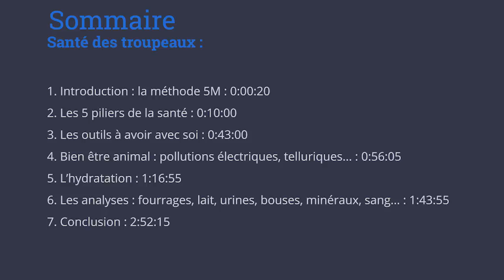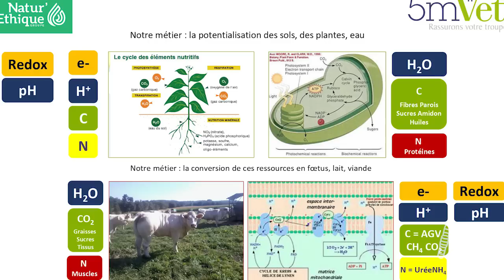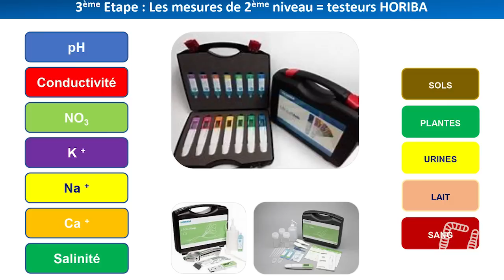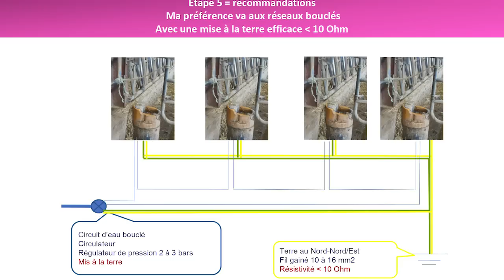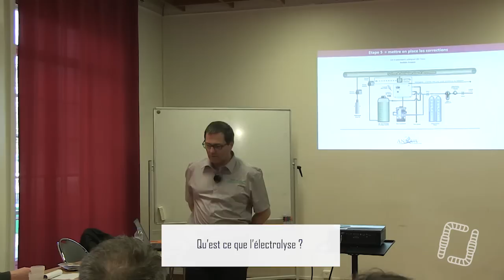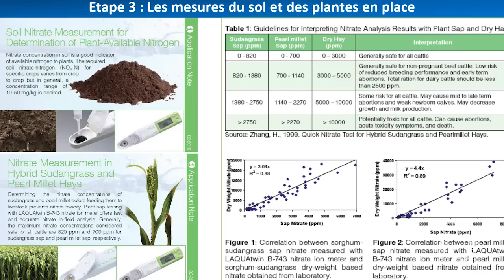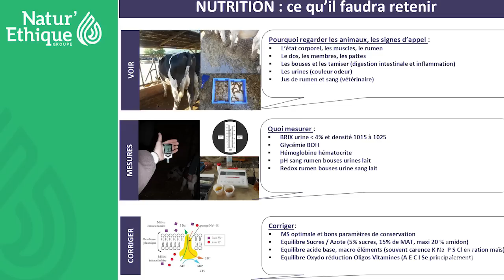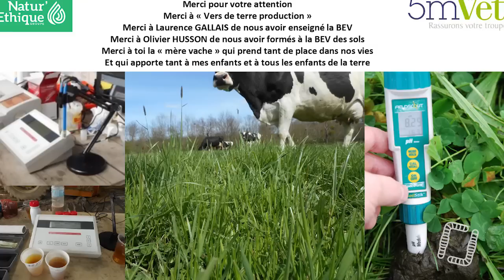Santé des troupeaux & bio-électronique de Vincent, par Pierre-Emmanuel Radigue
Aujourd'hui, c'est une formation donnée lors de nos Rencontres Internationales de l'Agriculture du Vivant en 2019 ! Au programme, pilotage des troupeaux, leur santé et comment la contrôler.
Vous pouvez contacter directement Pierre-Emmanuel Radigue au 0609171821

SOMMAIRE :

1. Introduction : la méthode 5M : 0:00:20
2. Les 5 piliers de la santé : 0:10:00
3. Les outils à avoir avec soi : 0:43:00

4. Bien être animal : pollutions électriques, telluriques... : 0:56:05

5. L’hydratation : 1:16:55

6. Les analyses : fourrages, lait, urines, bouses, minéraux, sang... : 1:43:55
7. Conclusion : 2:52:15